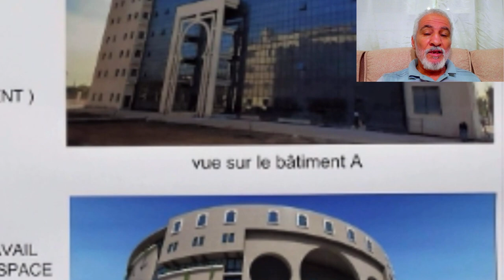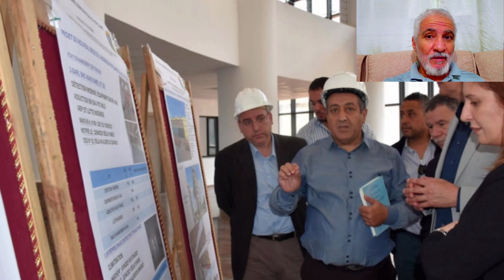شاهدو أين وصلت أشغال المقر الجديد للمجلس الولائي لولاية الجزائر NEW APW OF ALGIERS